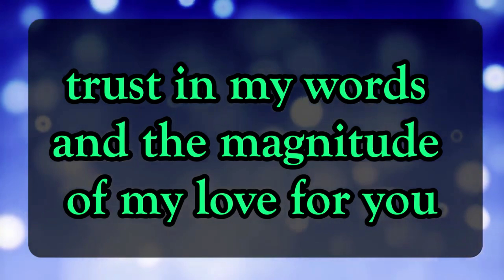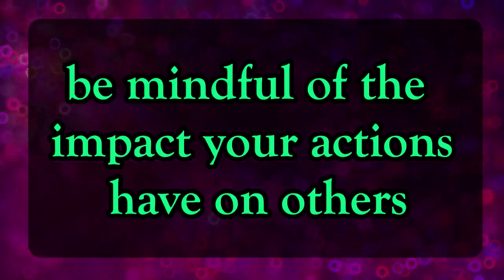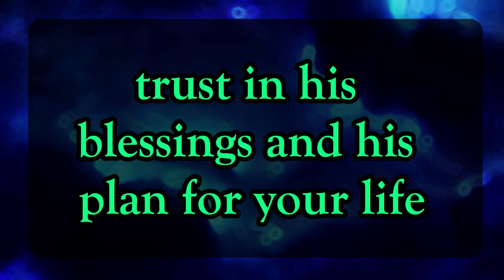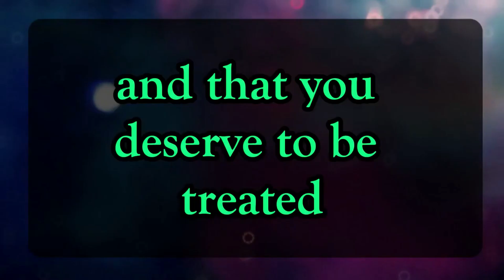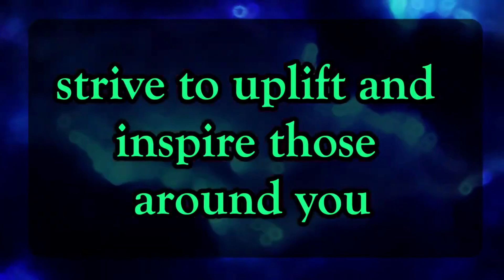💌Angels Says YOU ARE GOING TO GET RICH WITHIN THE NEXT ✝️ Angels Message Today 1111